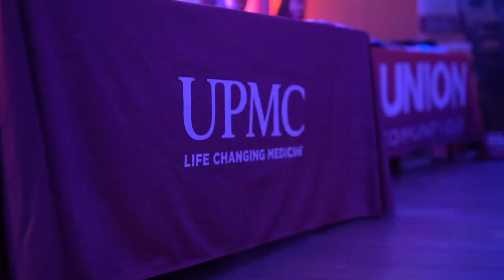January 10, 2024